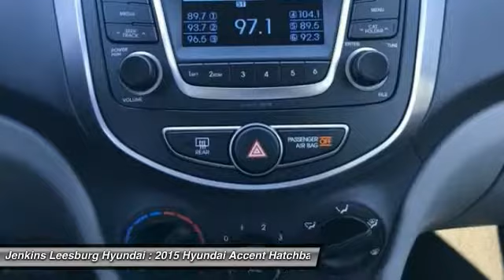2015 Hyundai Accent Leesburg Florida L21240A1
2015 Hyundai Accent GS

CARFAX 1 OWNER!, CERTIFIED!, And LOW MILES!. Brake assist, Cloth Seat Trim, Electronic Stability Control, Illuminated entry, Panic alarm, Radio: AM/FM/SiriusXM/CD/MP3 Audio System, Remote keyless entry, and Traction control. If you want an amazing deal on an amazing car that will not break your pocket book, then take a look at this fuel-efficient 2015 Hyundai Accent. Hyundai Certified Pre-Owned means you not only get the reassurance of up to a 10yr/100,000 mile limited powertrain warranty, but also a 150-point inspection/reconditioning, 24/7 roadside assistance, trip-interruption services, rental car benefits, and a complete CARFAX vehicle history report. Neat little gas-saving vehicle here, folks! No trip is too far, nor will it be too boring!CertifiCertified Pre-owned Hyundais go through a 150-point detailed inspection that includes manuals and documentation, recalls and service campaigns, transmission, brakes, steering, engine, fluids, battery, tires, brakes, suspension, drive train, frame and underbody, electronics, interior and exterior of the vehicle. Certified Pre-Owned (CPO) is a manufacturer-sponsored used vehicle refurbishment and warranty program that may also include special incentives and financing. Only Hyundai dealerships can certify a Hyundai vehicle.